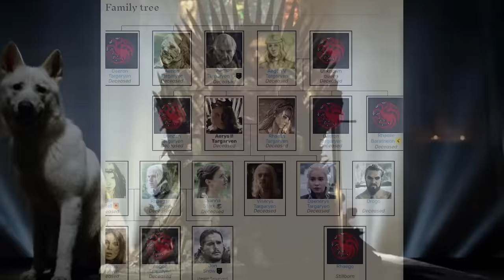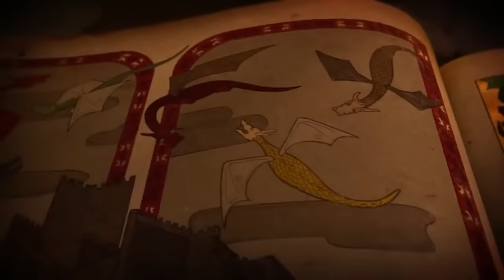House of the Dragon Trailer and Jon Snow Game Of Thrones Sequel Easter Eggs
House of the Dragon Trailer. Game Of Thrones Jon Snow Sequel Explained. Easter Eggs, House of the Dragon Comic Con Trailer & Episodes

Covering New Game Of Thrones Jon Snow Sequel Series from HBO, Jon Snow Episodes Explained. Kit Harington Returns as Jon Snow. Taking place after the events of Game of Thrones Season 8 Episode 6 Finale when Jon Snow went north of the wall with his direwolf ghost. King Bran of Westeros also the three eyed raven, Sansa Stark in Winterfell, Arya Stark. Who the main villain would be. What happens in Game of Thrones after the Night King and White Walkers are gone.  Game Of Thrones Season 8 Deleted Scenes and Alternate Ending.

House Of the Dragon Trailer. Game Of Thrones Easter Eggs and References Explained. New Characters, Game of Thrones History and Lore. New House of The Dragon Intro Scene. Game Of Thrones Prequel Explained. House of The Dragon Episodes breakdown and new characters explained. Game Of Thrones Targaryen Series. The Dance of The Dragons Trailer and A Song of Ice And Fire Easter Eggs. Jon Snow Daenerys Targaryen Family History and Lore.

I'll do more Game of Thrones Prequel House of The Dragon Episode videos, Easter Eggs and Bonus videos when we get the next trailer. The House of the Dragon Trailer will release in August 2022. My House of the Dragon Comic Con Trailer videos will post after they release them!

My Ms Marvel Episode 3 video will post Wed morning. My Full videos for The Boys Season 3 Episodes posting every Friday. More Marvel Trailers this week too!